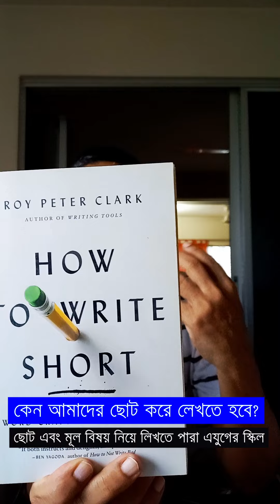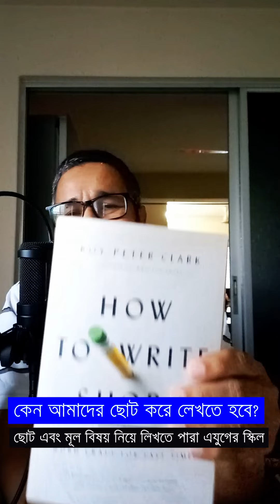কেন ছোট করে লিখতে চাইবো?